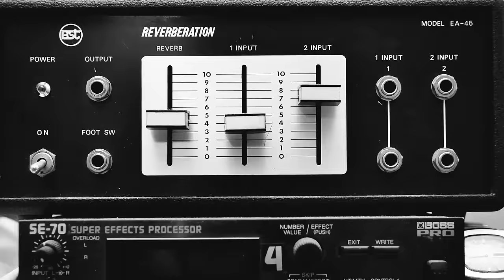Klub des Loosers - Préface (Clip officiel)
🎵 Extrait de "Le chat et autres histoires"